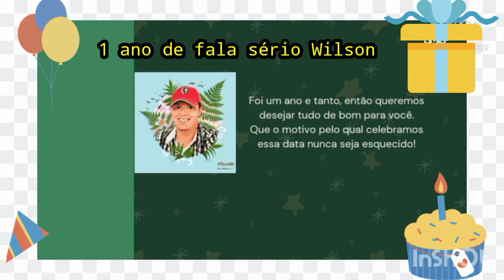um ano de canal happy brithday Wilson Califórnia